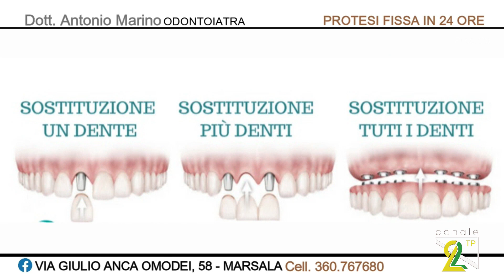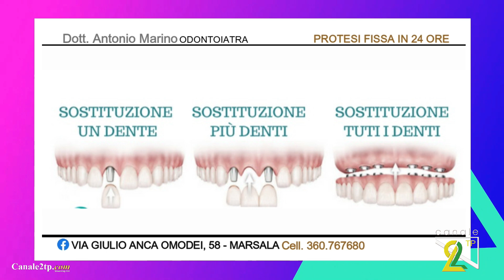TG NEWS 21 SETTEMBRE 2023 Siamo LIVE sul sito canale2tp com, lascia un like nelle nostre pagine soci